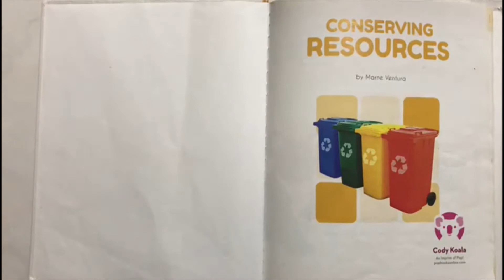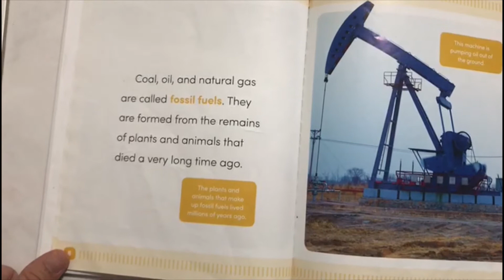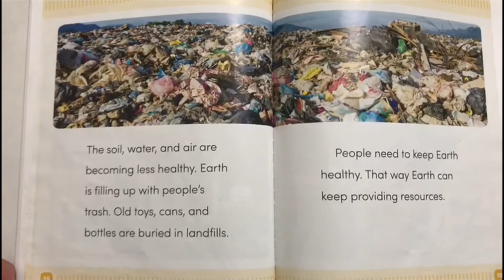Conserving Resources (Read Aloud) Bedtime story time by Marne Ventura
How can we conserve resources and save our mother Earth?